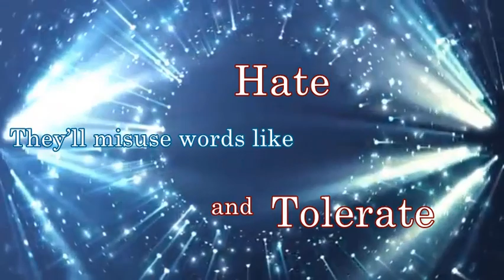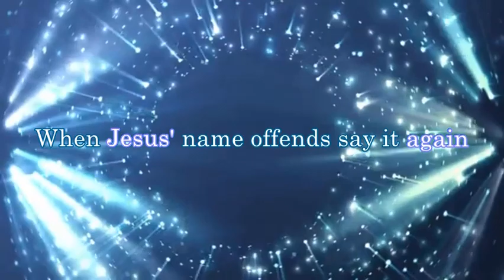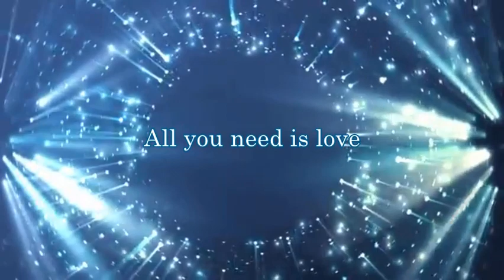LOVECOLLIDE So What (Lyric Video)